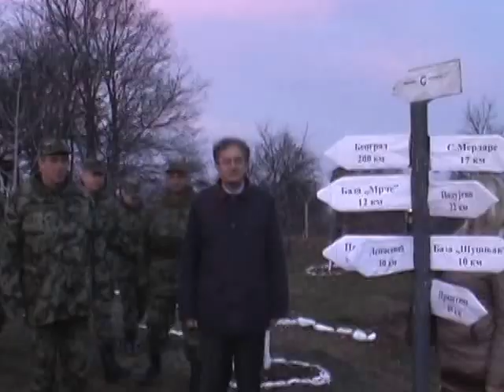Poseta ministra odbrane vojnoj bazi "Trmka"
Ministar odbrane Nebojša Rodić posetio je danas, na Badnji dan vojnu bazu "Trmka" koja je smeštena na administrativnoj granici Srbije i Kosova. Ministar Rodić je tom prilikom uručio poklone pripadnicima Vojske Srbije koji obezbeđuju administrativnu liniju sa Kosovom i Metohijom.